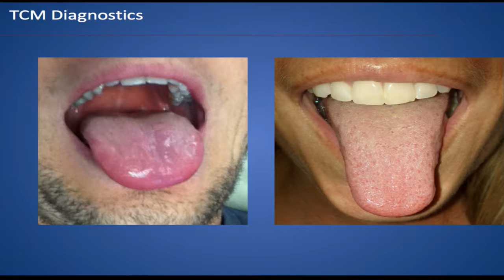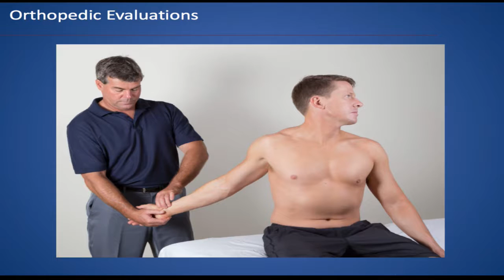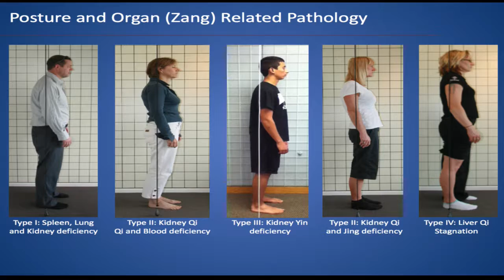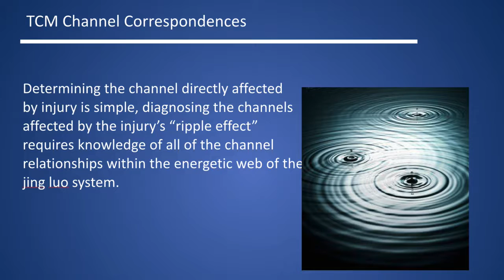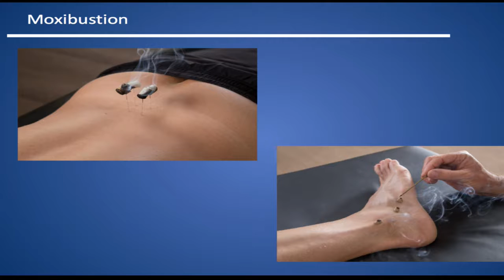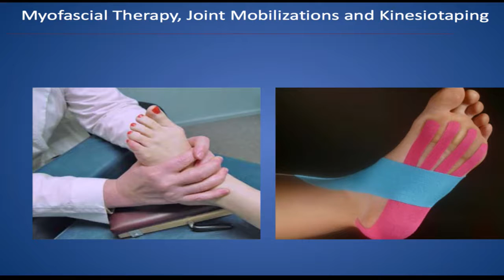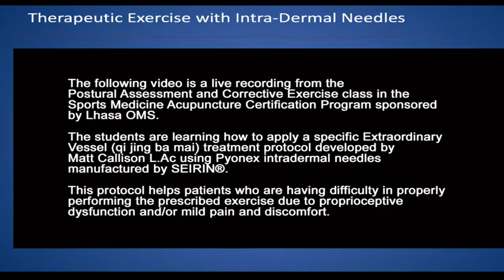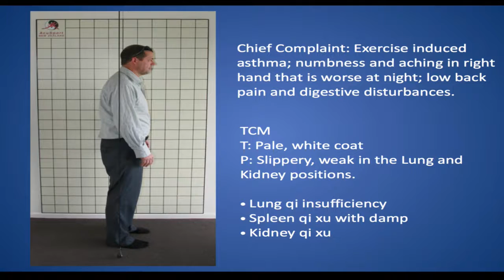American Acupuncture Council & Matt Callison of AcuSport Education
This was a fun interview with Sam Collins of the American Acupuncture Council in a discussion of what is sports medicine acupuncture.

The American Acupuncture Council (AAC) is the largest and oldest provider of acupuncture malpractice insurance in the country.

The Sports Medicine Acupuncture Certification Program is the highest-level of sports acupuncture education courses and is a true integration of sports medicine and traditional Chinese medicine taught by experienced educators in the field. Matt Callison L.Ac. and his faculty, demonstrate comprehensive acupuncture treatment protocols with select points and appropriate needle techniques to corresponding channel systems to effectively change human movement for better function and correct pain patterns.

Learn more about AcuSport Education's Sports Medicine Acupuncture Certification Program

Get the Sports Medicine Acupuncture: An Integrated Approach Combining Sports Medicine and Traditional Chinese Medicine textbook